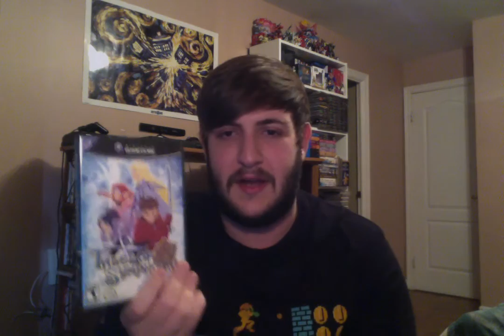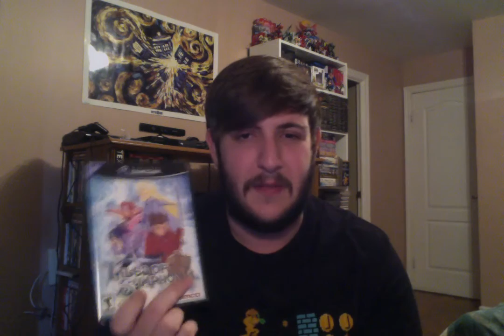Sixth Gen Video Game Pickups #54: More RPGs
Got some more games, including some for trade!